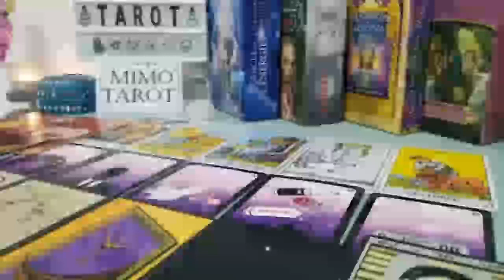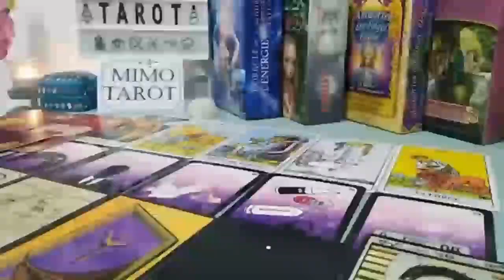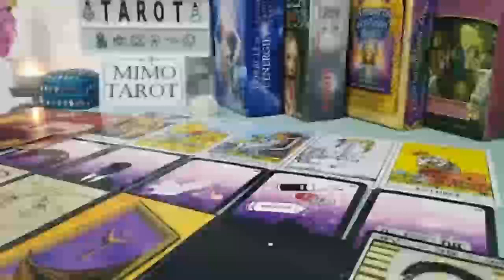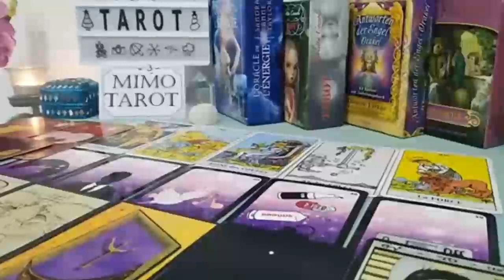Capricorn Tarot Love Reading Someone Sees You Are Different Now !